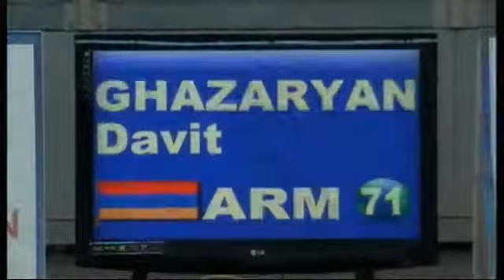2012 - 1766 - 1/64 - MENDES Luis (POR) - BUTBUL Tohar (ISR)